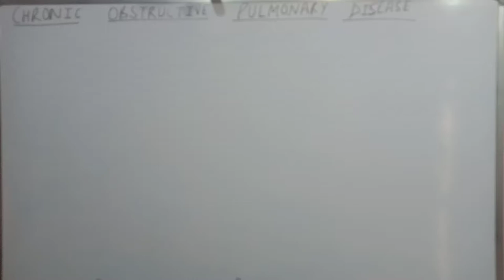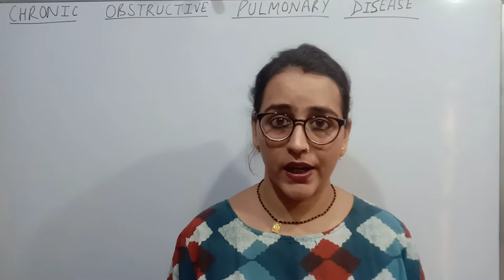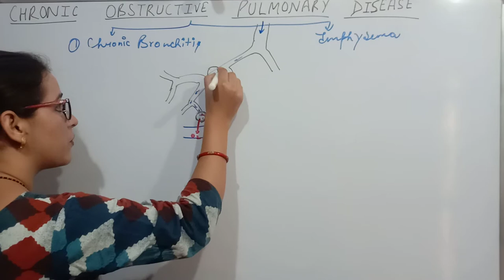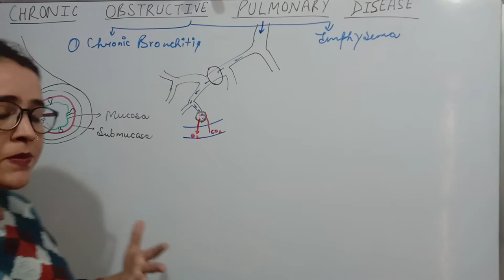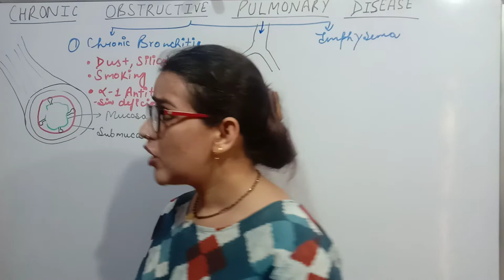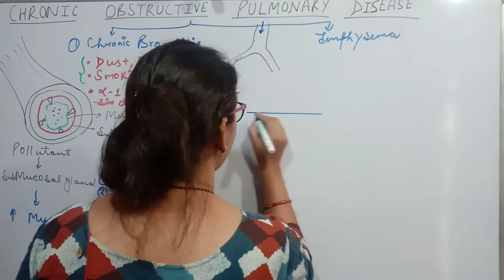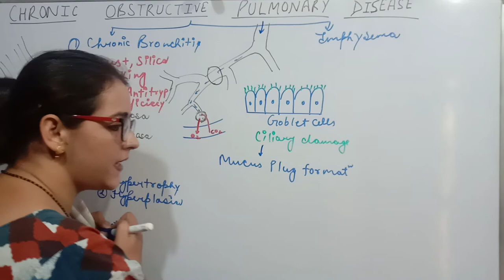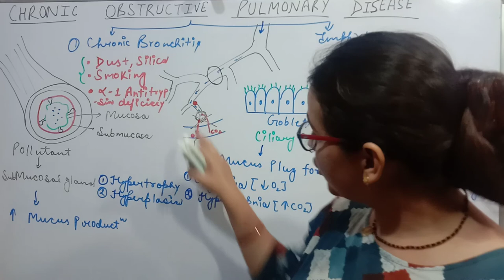COPD | PATHOPHYSIOLOGY | PART-1 | CHRONIC BRONCHITIS